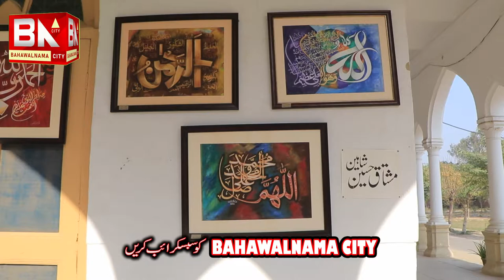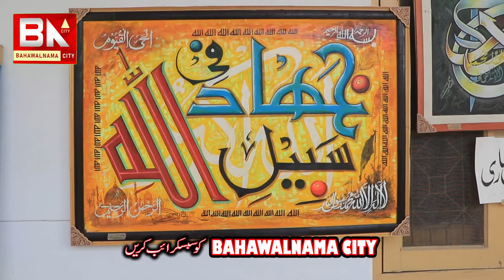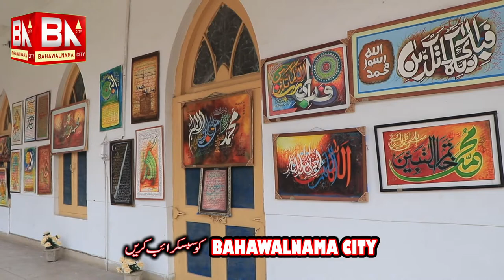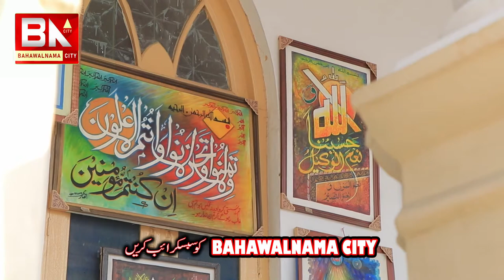Qurani Paintings Display At Central Library Bahawalpur By Bahawalnama City